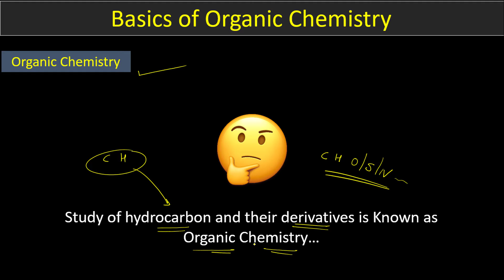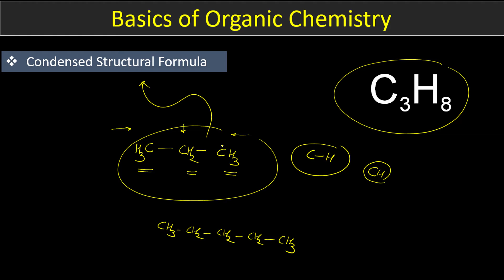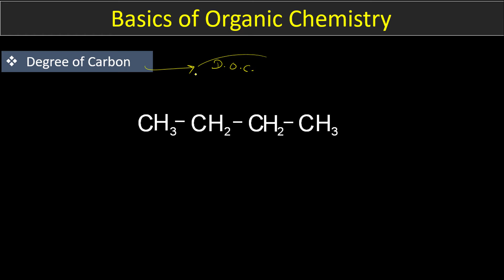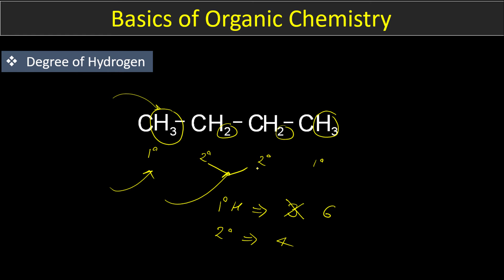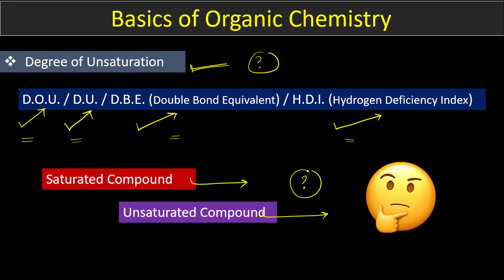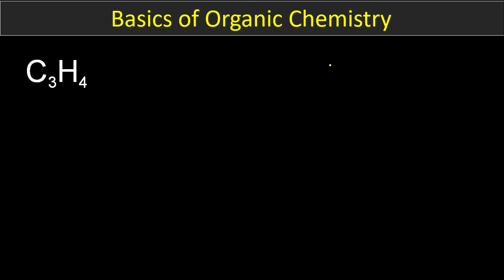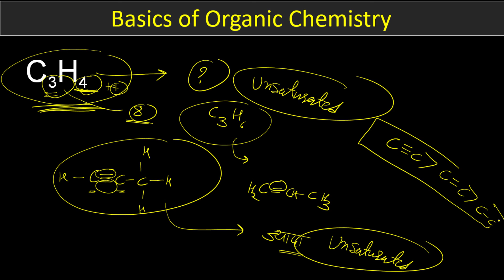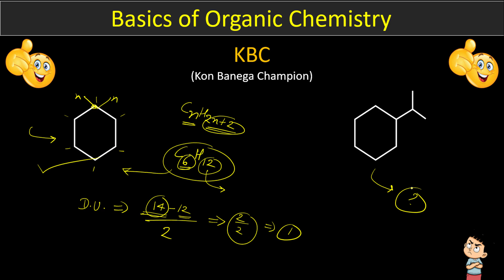Basic Organic Chemistry || JEE || Mains/Advance || NEET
Hello JEE/NEET Aspirants
In this Video we gonna learn the basic concepts of organic chemistry.
we also solve some questions regarding the same.
Enjoy Learning Guys...